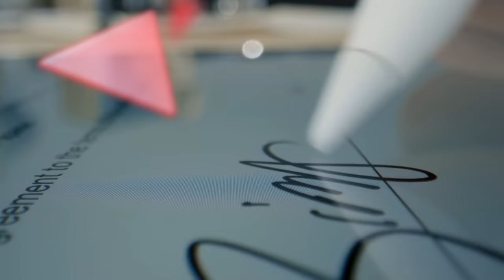Live the life you’ve always wanted with AIA Philippines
AIA Philippines is here to help every Filipino live the life that they’ve always dreamed of having. Live HealthierLongerBetterLives with AIAPhilippines.